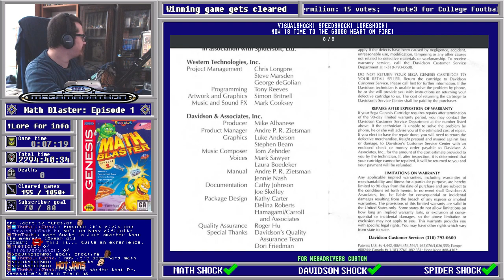Math Blaster Episode One — Sega Megamarathon #155 — Part 2